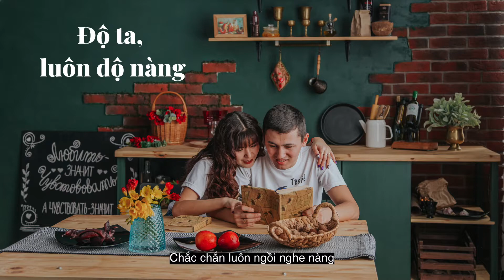Meeting Intro: "Độ Ta Luôn Độ Nàng"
[BUỔI _14]
💜 CHỦ NHẬT ĐẾN HẸN LÀ LÊN 💜
CẢ LÀNG ĐÚC KẾT - HIỂU THƯƠNG TRỌN TÌNH 🌺
🔹NỘI DUNG:
1. Đại diện 2-3 nhà xung xong thuyết trình về BÀI TẬP NHÓM tuần này (05 - 11/7/2021) với Chủ đề: "Độ ta luôn độ nàng"
2. Đại diện 2-3 nhà đăng ký chia sẻ QUẢ ĐỎ: Xây dựng văn hóa đọc tại gia đình, cộng đồng

🔹 Điều phối: Nhà 19, BTC
🔹 Đồng hành giải đáp: Minh Hảo
🔹 Phòng zoom sẽ mở từ 4h30 cùng nhau lắng tâm buổi sáng.
      Pass : tritue

👉  Cùng thả ❤️ xác nhận đã đọc tin bạn nhé!

    Thân Ái! @All
— BTC Trí Tuệ Việt Nam —